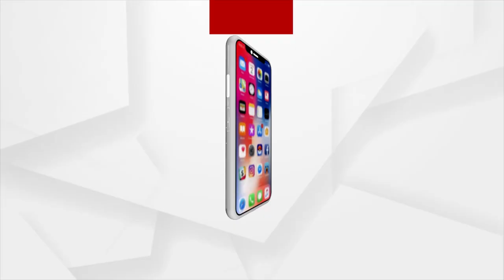Union Min Dharmendra Pradhan Attends Jamia Millia Islamia's Centenary Year Convocation Celebration